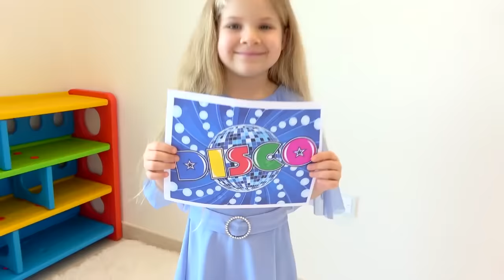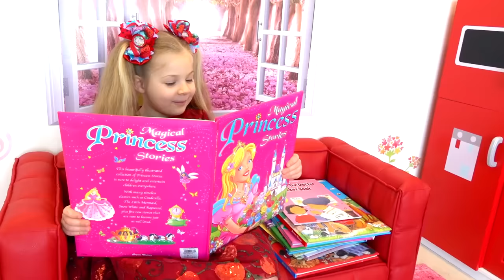Diana and Roma Kumpulan cerita seru tentang mainan ajaib Love Diana